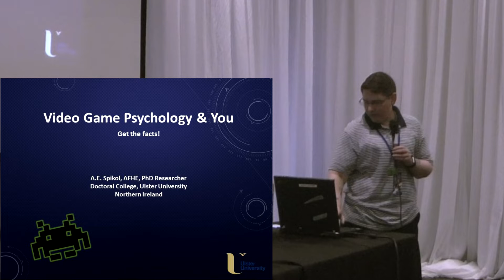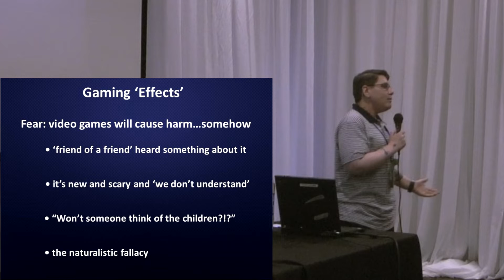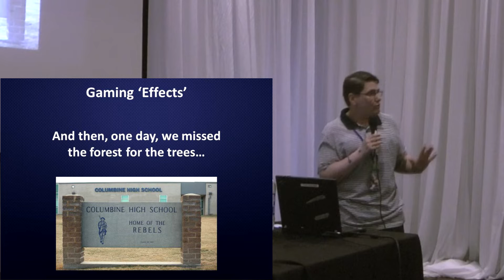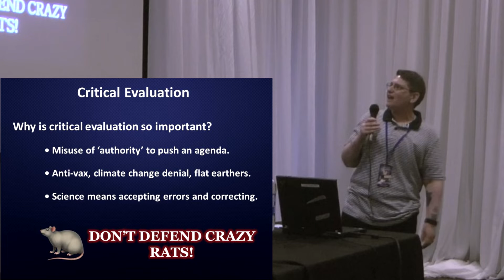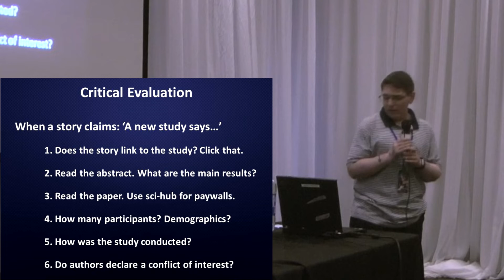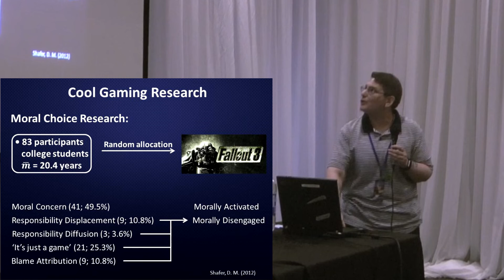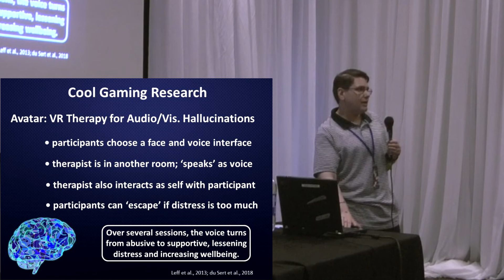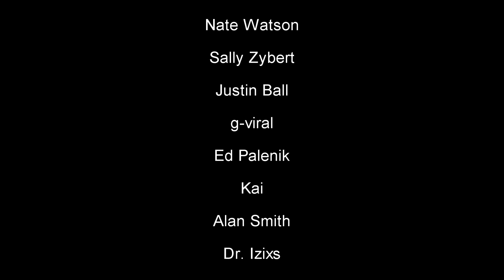Video Game Psychology - Get the Facts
A lecture given at ConBravo in 2019 discussing how to critically evaluate research (focus on gaming research) and some information about really neat psych research using video games/gaming technology.

PsychMedia aims to bring you bite-sized psychological theory as explained through children's television and film. References are cited and intended as a jumping-off point for further reading.